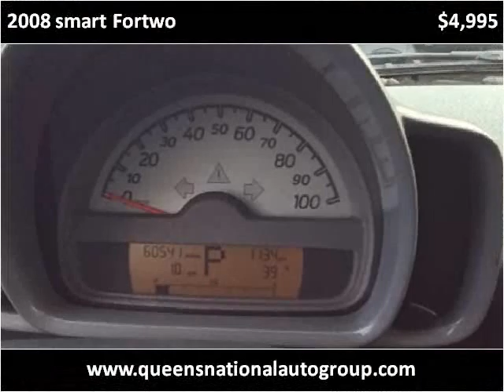2008 smart Fortwo Used Cars Woodside NY